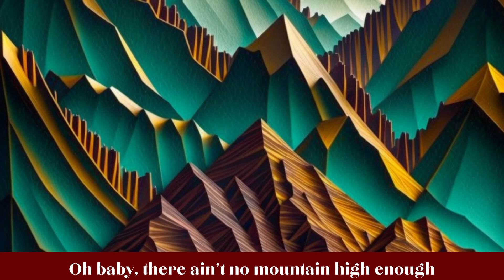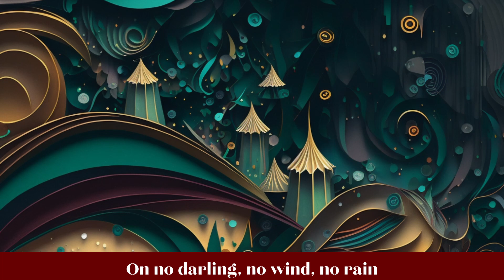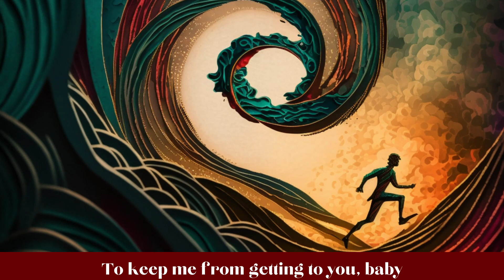Ain't No Mountain High Enough - Marvin Gaye & Tammi Terrell (1967) Lyrics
"Ain't No Mountain High Enough" is a song written by Nickolas Ashford & Valerie Simpson in 1966 for the Tamla label, a division of Motown.
The composition was first successful as a 1967 hit single recorded by Marvin Gaye and Tammi Terrell, and became a hit again in 1970 when recorded by former Supremes frontwoman Diana Ross. The song became Ross's first solo number-one hit on the Billboard Hot 100 chart and was nominated for the Grammy Award for Best Female Pop Vocal Performance.

All vocals by Marvin Gaye and Tammi Terrell
Instrumentation by the Funk Brothers and Detroit Symphony Orchestra

Motown Records